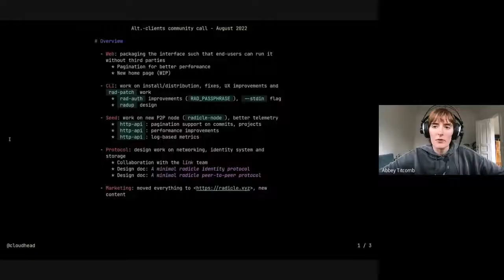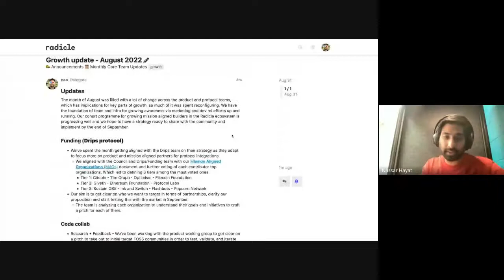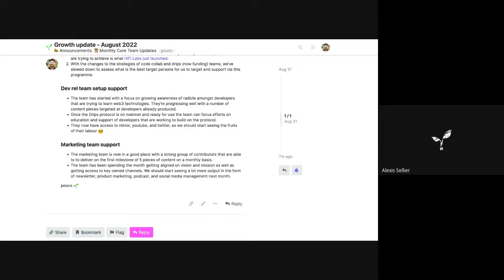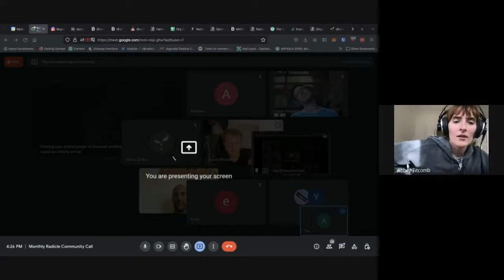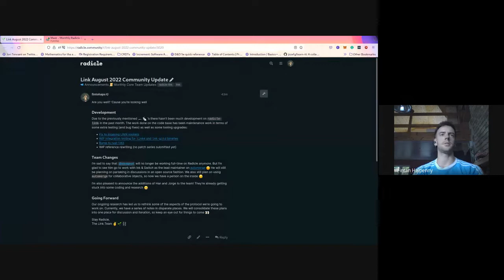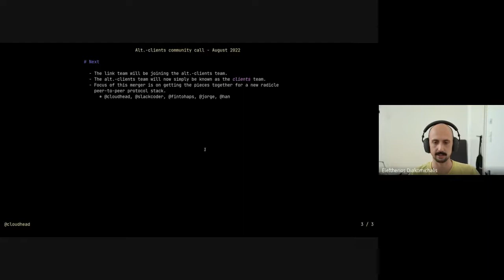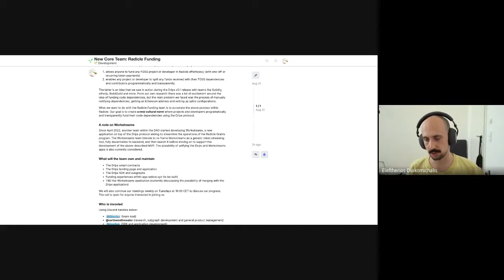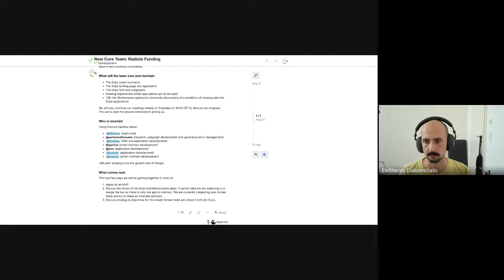Radicle Community Call [August]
The core teams post written updates each month for these calls, and we have included these links (and any other relevant links) at each time stamp rather than providing call summary notes.

02:52 Alt-clients

09:26 Growth

16:10 Drips

22:32 Community & Governance

32:30 Link & Org Restructuring Announcement

46:28 New Core Team: Radicle Funding